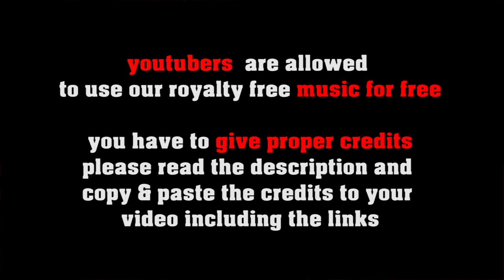My Yellow Jacket no copyright smooth Jazz royalty free latin jazz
SOCIAL MEDIA LICENSE:
or shorturl.at/ciqx7 here a latin flavoured smooth jazz tune reminding to Yellow Jackets or Spyro Gyra
FREE LICENSE (only for youtubers):
BUT you have to give credits in the video description as follows:

copy & paste

5 easy steps how to put our 100% royalty free music in your video clips:
1. Choose the music you like best for your clip
2. convert the video to mp3
3. sync the mp3 to your clip
4. upload your video to your channel
5. add song title and the link to the music clip on our Freesoundmusic channel in your description.